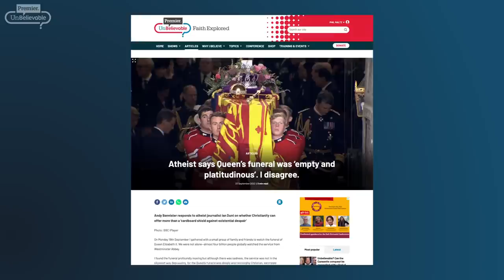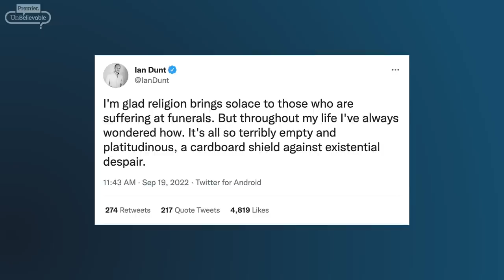Are religious funerals 'empty and platitudinous'? Ian Dunt & Andy Bannister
The Queen's state funeral was watched by billions of people and marked by deep Christian symbolism. However, during the ceremony, atheist journalist Ian Dunt tweeted that he found it "empty and platitudinous, a cardboard shield against existential despair".

Ian engages with Christian thinker Andy Bannister who wrote a response article to Ian's tweet. They discuss the royal funeral, meaning, purpose and what death means to an atheist and a Christian.